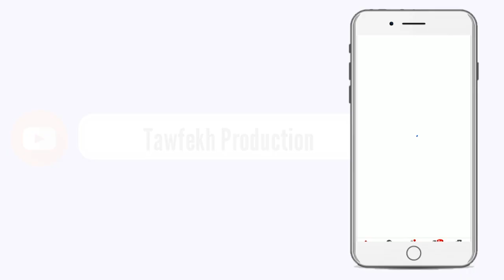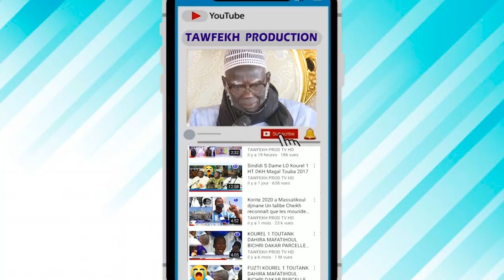Visite de Serigne Abdou Fatah MBACKE Falilou chez Serigne Bassirou MBACKÉ Abdou PARTIE 2